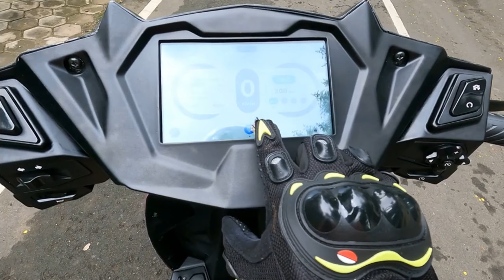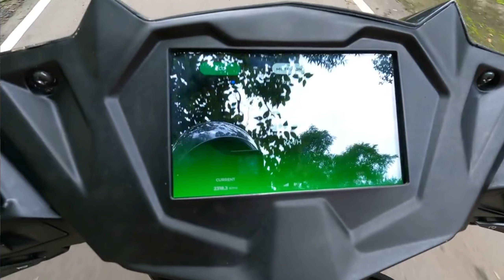simple One Update ? kab ayegi scooter march to a gya 🤔 l simple energy